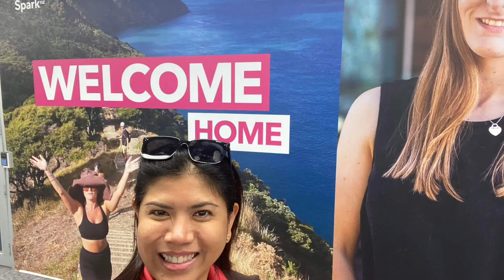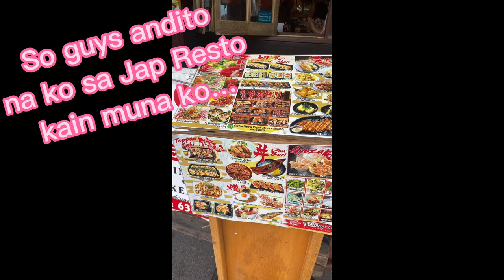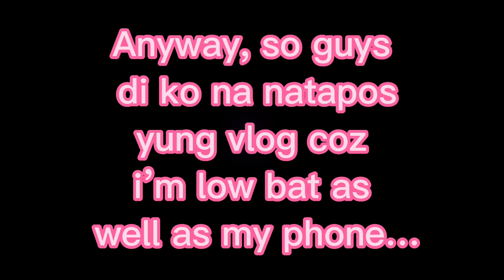Aba ang asawa ni bummotovlog! Vlogger na rin?